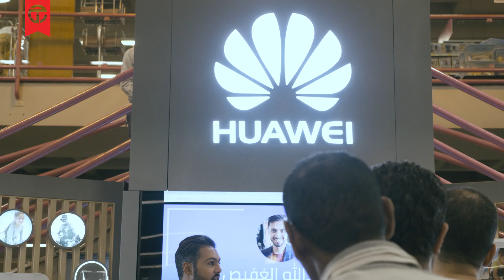ورشة التصوير الاحترافي بالجوال - Huawei P20 Pro